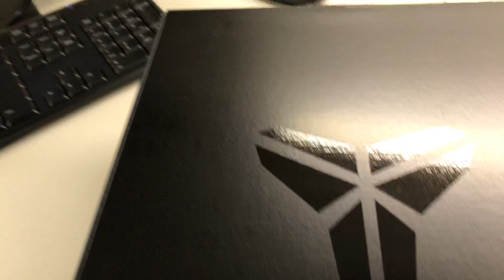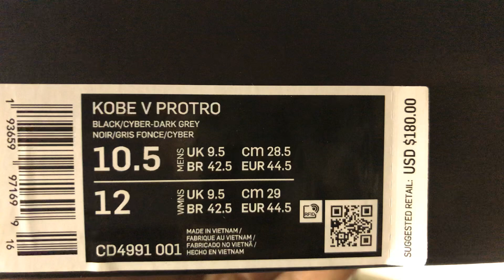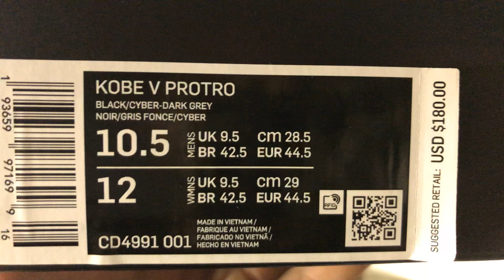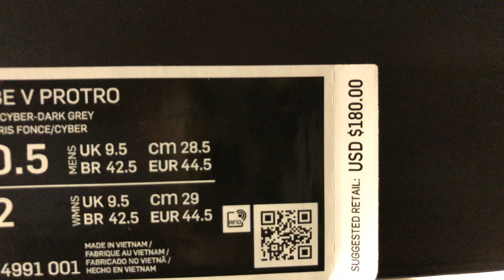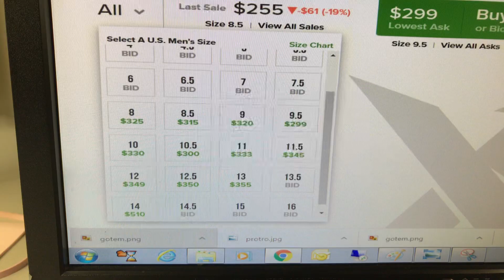Kobe 5 Protro "NBA2k Gamer Exclusive" quick look!